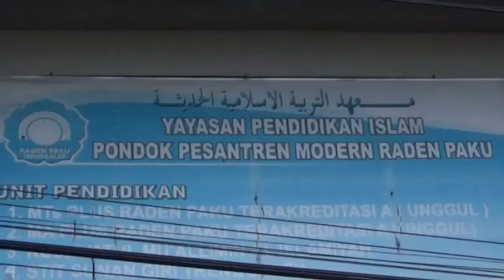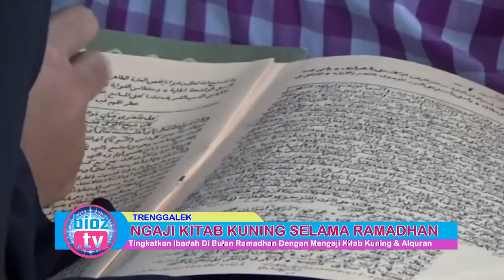Tingkatkan Amalan Ibadah Di Bulan Ramadhan Dengan Ngaji Kitab Kuning & Alquran - bioz.tv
Tingkatkan Amalan Ibadah Di Bulan Ramadhan Dengan Ngaji Kitab Kuning & Alquran - bioz.tv - Banyak kegiatan bermanfaat yang bisa dilakukan untuk mengisi bulan suci ramadan, salah satunya adalah mengaji kitab kuning atau kitab klasik seperti yang dilakukan para santri di pondok pesantren raden paku trenggalek, jawa timur, setiap harinya para santri mengaji kitab kuning hingga khatam selama bulan ramadhan.